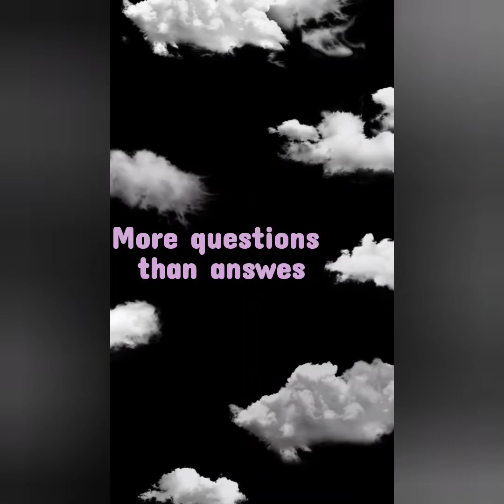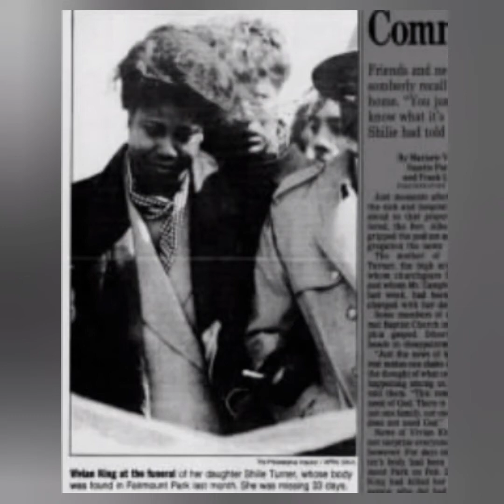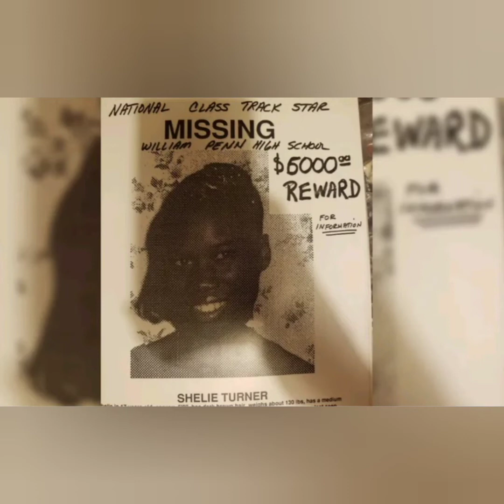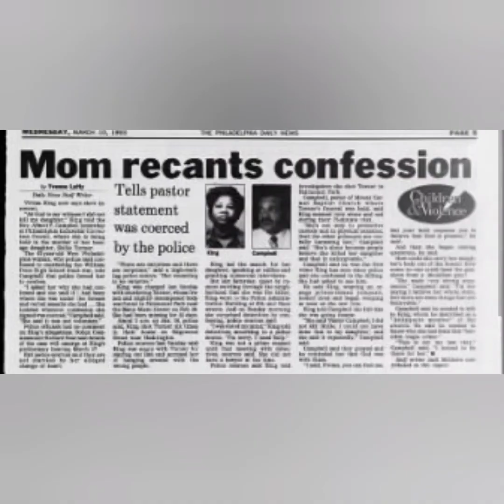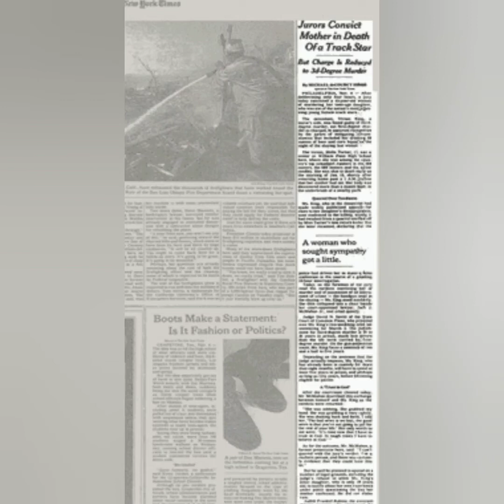Shilie Turner & Valerie Morrison's connection Pt. 2, A psychic helps to find a missing track star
Part 2 and conclusion of the case that rocked a philadelphia community with an unlikely paranormal twist!

Shilie (pronounced Shelly)Turner was a locally famous track star at William Penn high-school. The West Philadelphia native was hailed as a future Olympian, record breaker and was over all well liked and loved. On January 18th 1993 she was reported missing and was not found for four weeks. Many people in Philly remember this case but many have not heard of the role Valerie Morrison played into helping investigators find Shilie. Valerie Morrison is a famous psychic and Philadelphia local. Hear how she helped to bust the case wide open when the trail went cold.

Special Thanks to:
Keleah Lewis (my big cousin who told me about this story)
Jet Magazine Nov. 8th 1993 article on Shilie Turner (found in archives)
Philadelphia Inquirer Archives Michael Sokolove, Mann Frisby
The Morning Call Archives Filip Bondy

A very special thanks Yvonne Latty of the Philadelphia Daily News. You were on it sis! 4 plus archived articles.
Archived Clippings written by Michael Bamberger & Frank Lawler 4 plus archived articles.